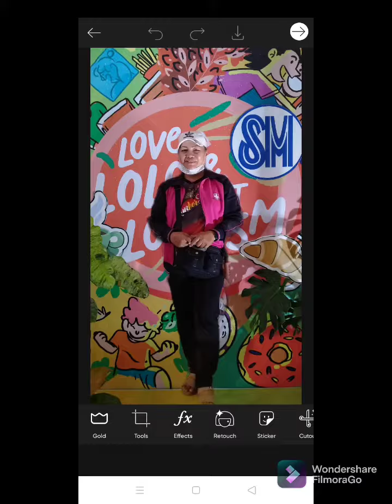Barangay Treasure's Dayout